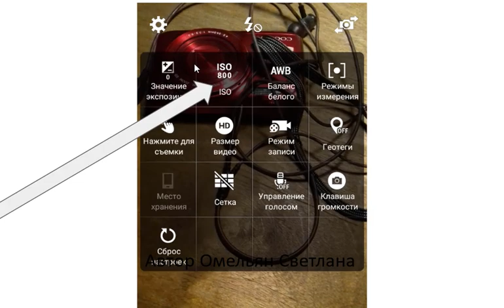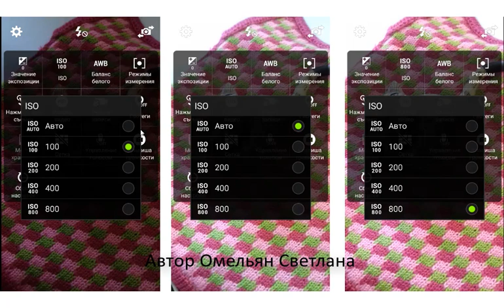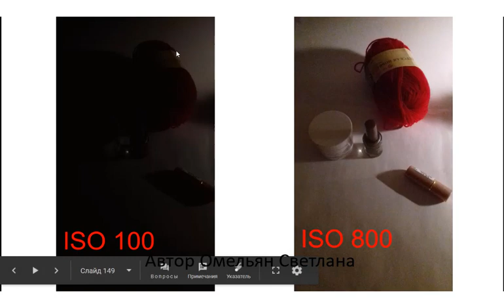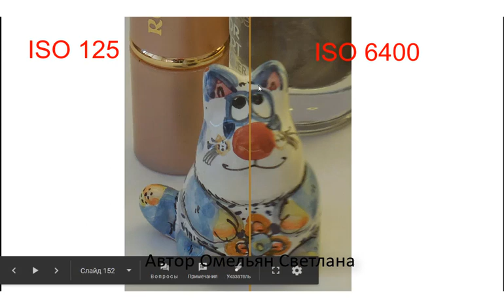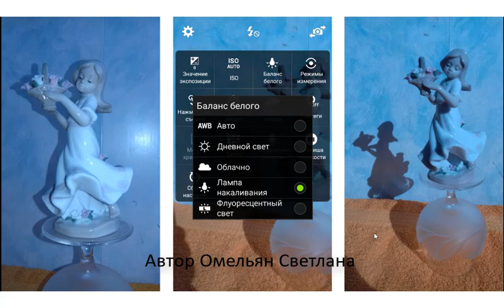Как сделать хорошее фото с телефона?? Часть 10: ISO